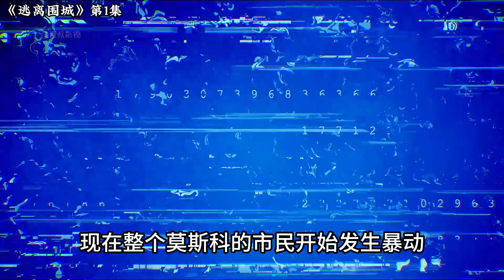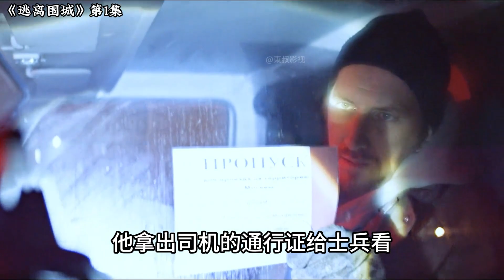神秘病毒侵襲俄羅斯！高分末日神劇震撼開啟第1集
驚悚,科幻,解說,末日,合集,一口氣看完,第一季,懸疑,全集,一口氣,抗體,感染